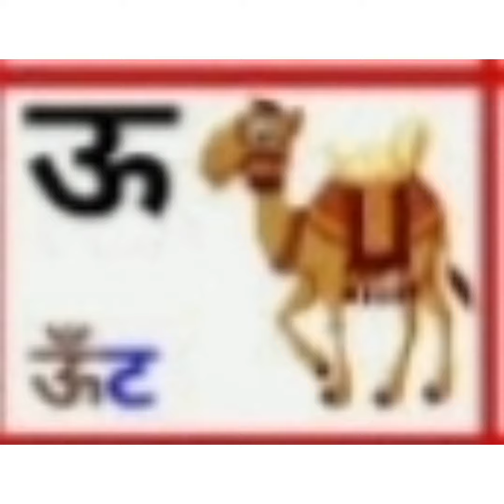a se anar aa se aam # hindi # alphabets # a aa e ee#